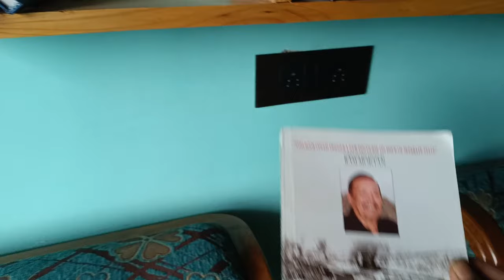Samther, kalimpong, Lap of nature Homestay🥰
From Panbu View Point-10km
From Kalijhora-18km
From Njp-40km
Car Rent--2200rs

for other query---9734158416